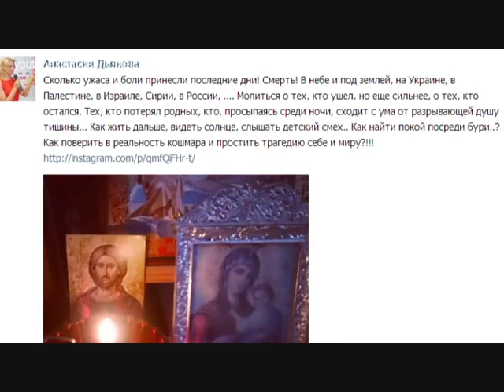Ария - Не сходи с ума (unofficial video)